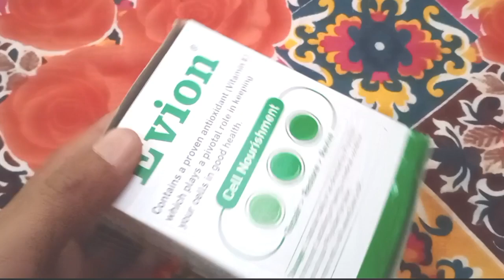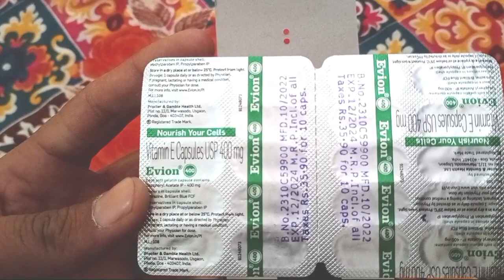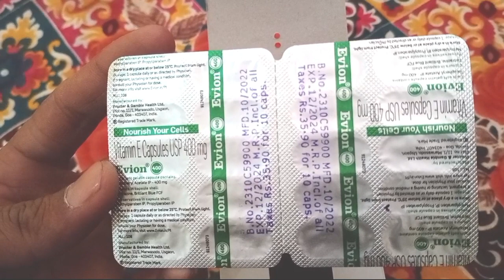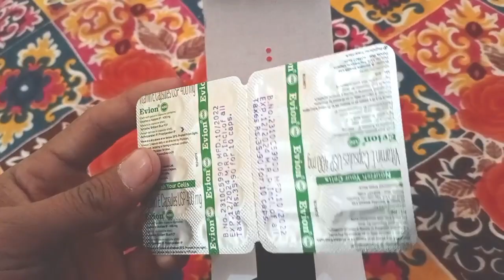capsule evion 400 mg uses